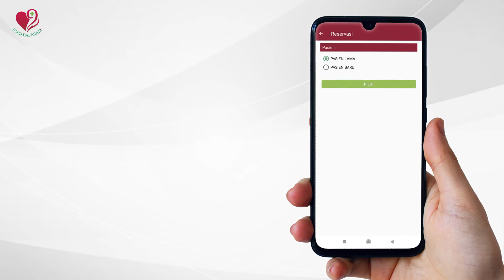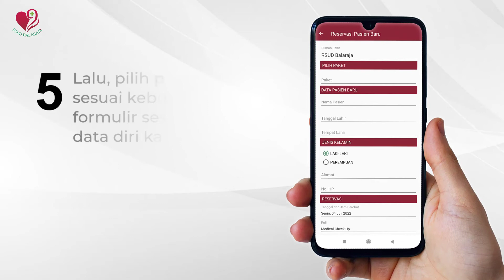SiBOMCU, Sistem Booking Online MCU RSUD Balaraja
Hai handai tolan, siapa nih yang mau Medical Check Up (MCU)?

Nah, sekarang ada SiBOMCU yang merupakan pengembangan dari SiJEMPOL. SiBOMCU adalah Sistem Booking Online Medical Check Up, merupakan inovasi layanan Medical Check Up (MCU) terbaru dari RSUD Balaraja.

Dengan SiBOMCU, handai tolan yang mau MCU tidak perlu lagi antri berdesak-desakan karena sudah melakukan pendaftaran secara online sesuai waktu yang diinginkan. Selain meminimalisir antrian pada loket pendaftaran, juga meminimalisir kontak dengan pasien lainnya.

Terus, gimana nih caranya?
SIMAK VIDEO TUTORIAL INI YA!

Inovasi SiBOMCU merupakan hasil karya peserta Pendidikan Kepemimpinan Pengawas (PKP) Tahun 2022, Kasie Pelayanan Medik RSUD Balaraja dr. Nita Megawati, MARS